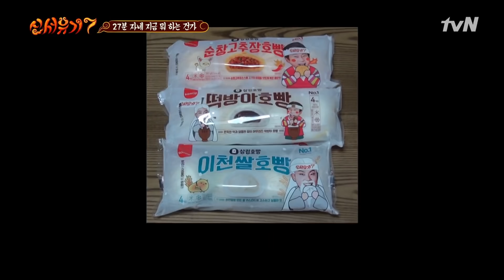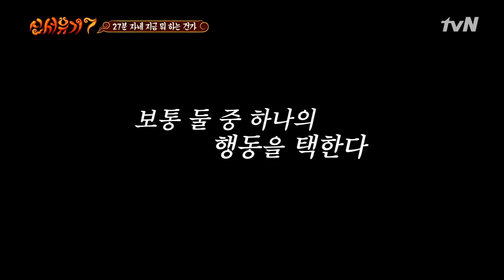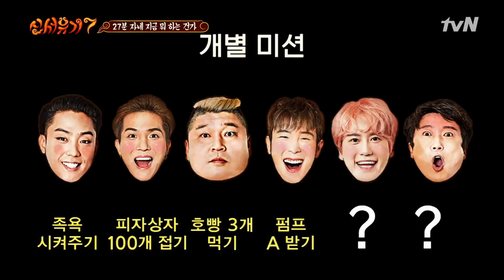강호빵 입에 호빵 넣어주는 피오ㅋㅋ 위기의 호동 2호빵 1실패? | 신서유기 7 tvNbros7 EP.7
리얼막장 모험활극 ‹신서유기7›